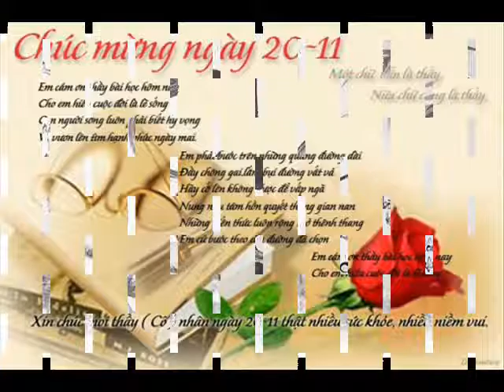Khai Speaking Out Disease 80